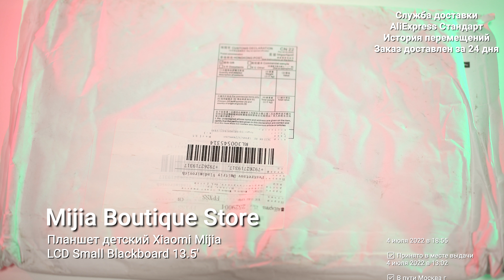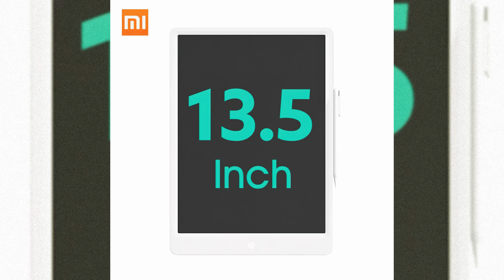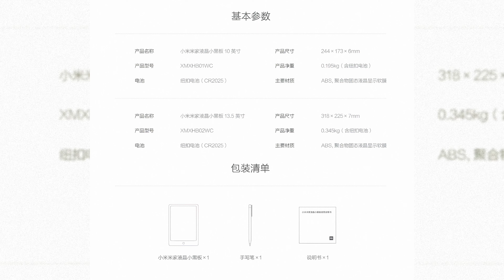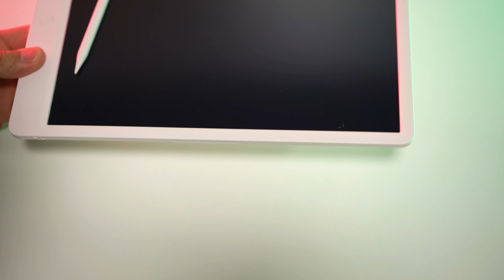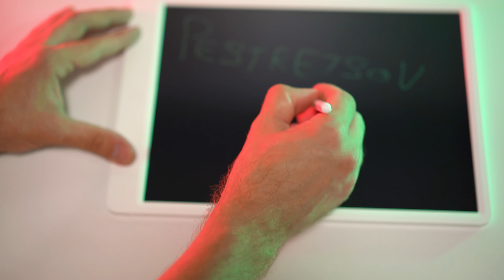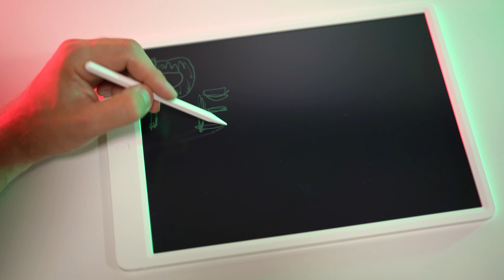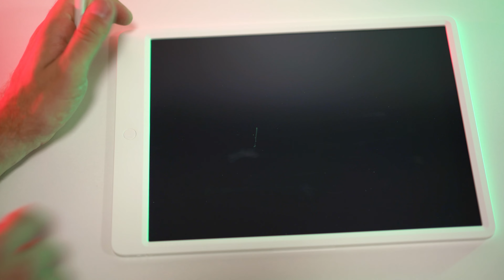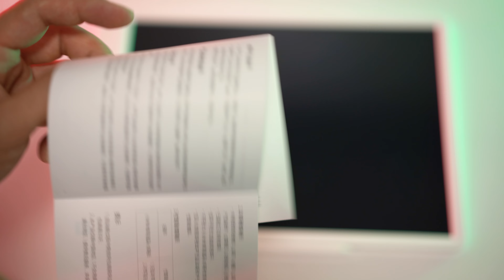► ПЛАНШЕТ ДЕТСКИЙ XIAOMI MIJIA LCD SMALL BLACKBOARD 13.5' 🔴 РАСПАКОВКА 📦 И ОБЗОР ⬇️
💡Детский планшет Xiaomi Mijia LCD Small Blackboard с экраном 13.5 дюймов - это планшет для рисования с высоким уровнем чувствительности и ультратонким стильным корпусом. Рисуйте, делайте заметки, творите. С планшетом Mijia Вы в любой момент можете сделать быстрый эскиз, создать заметку или записать необходимую информацию. Используйте творческий порыв с умом и реализовывайте свои идеи!
🔵 Планшет отличается высоким уровнем чувствительности, поэтому толщину линий можно изменить с усилением силы нажатия.
Для блокировки экрана с целью сохранения запасов энергии аккумулятора предусмотрена небольшая, но очень отзывчивая клавиша на боковой грани планшета. Сам по себе LCD-дисплей потребляет не так много энергии, позволяя в течение продолжительного времени наслаждаться возможностями устройства.
🔵 Для рисования и создания заметок используется фирменный стилус весом в 7 грамм. Он обладает эргономичной формой, поэтому Вы сможете подолгу заниматься творчеством без риска устать. После того, как Вы завершите очередной сеанс рисования, Вы можете примагнитить стилус к корпусу планшета за счет встроенных неодимовых магнитов.
🔵 Планшет для рисования компании Xiaomi обладает ультратонким корпусом (7 мм) и небольшим весом, что дает возможность брать его с собой на постоянной основе. Носите его на работу и учебу, берите с собой на прогулку в парк; в момент вдохновения необходимое средство для самовыражения будет у Вас под рукой.